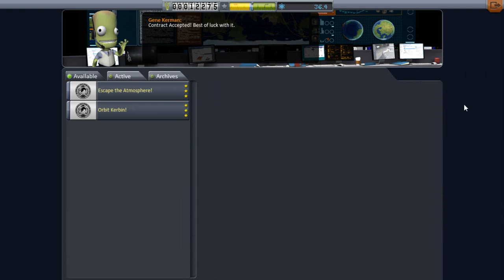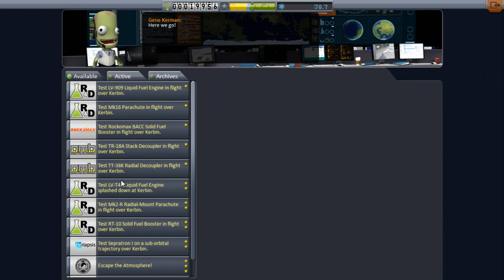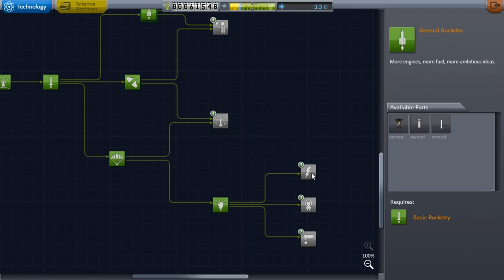First Contracts - KSP 0.24 Career #1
Hello everyone! This is the start of my stock career challenge, where I land on every object in the solar system in 0.24.

Throughout the series I take you on my interplanetary adventure as I explore Kerbal's solar system and the new features of 0.24. This first episode focuses on experiments around Kerbin as I gather enough science points to travel to the moon.

Kerbal Space Program is a fantastic rocket building simulator that I would highly recommend purchasing if you haven't already A free demo is also available in the steam store.

There may be a few audio issues in this video for which I apologise. This is my first time creating a video and I will get better as I practice.